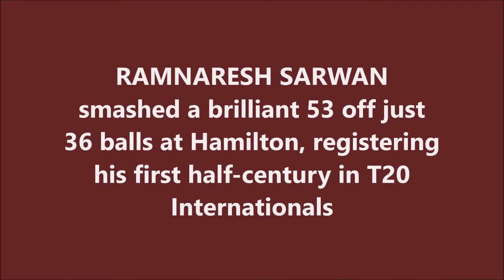RAMNARESH SARWAN | 1st T20I Fifty | 53 (36) @ Hamilton | WEST INDIES tour of NEW ZEALAND 2008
Also watch,

JACOB ORAM | First Hat-trick for NZ in T20 | 3/33 vs SRI LANKA | NEW ZEALAND tour of SRI LANKA 2009

TIM SOUTHEE | Best Bowling Figures for KIWIS in T20s - 5/18 | PAKISTAN tour of NEW ZEALAND 2010

DANIEL VETTORI | Best T20 Spell by a NEW ZEALAND Captain | 4/20 vs INDIA | ICC WORLD T20 2007

MARTIN GUPTILL | Best ODI Debut for NEW ZEALAND | 122* vs WI | WEST INDIES tour of NEW ZEALAND 2009

CHRIS GAYLE | 152* @ Johannesburg | Best ODI Innings by a CARIBBEAN against SA | WI tour of SA 2004

Ramnaresh Ronnie Sarwan is a cricketer of Indo-Guyanese origin and a former member and former captain of the West Indies cricket team, in all formats. He was named as captain of the Guyana Amazon Warriors for the 2013 inaugural tournament of the Caribbean Premier League.

Sarwan was a member of the West Indies cricket team since his Test debut against Pakistan at Barbados in May 2000 - a match in which he was unbeaten in both innings including a first innings score of 84 not out. He missed scoring his maiden Test century against South Africa in March 2001 when he was run out for 91. His score of 78 in the second Test against India at Chennai in October 2002 was his fourth innings of 75+ that was not converted into a century. His maiden Test century came in his next Test series against Bangladesh at Dhaka. His next Test century came against Australia at St. John's in May 2003. His best innings (291) came against England in February/March 2009. Sarwan is also a part-time leg-break bowler with best bowling figures of 4 for 37.

On 23 June 2006, on his 26th birthday, while playing against India Sarwan hit six fours in an over off Munaf Patel and emulated Sandeep Patil (off Bob Willis, seven balls), Sanath Jayasuriya (off James Anderson, six balls) and Chris Gayle (off Matthew Hoggard, six balls) playing at Warner Park Sporting Complex.